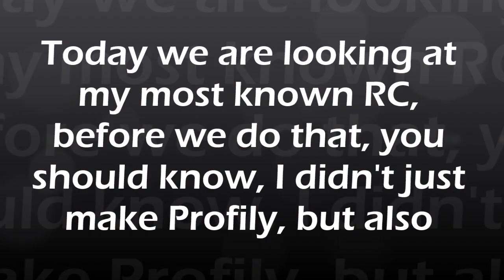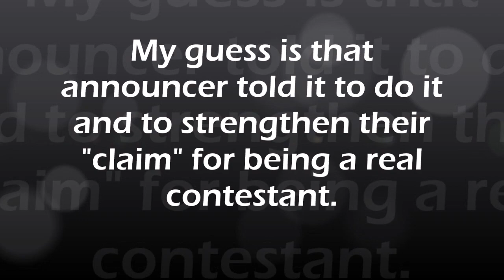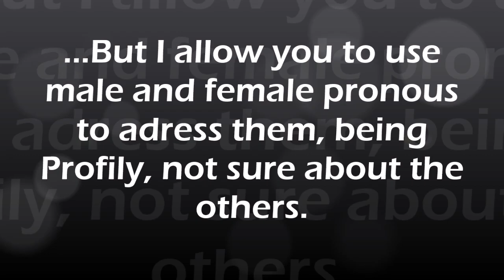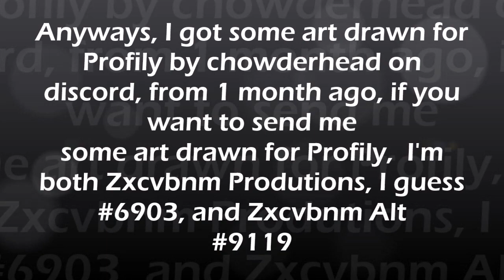BFB Theory-The Announcer Created Profily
This is a theory about Announcer creating Profily